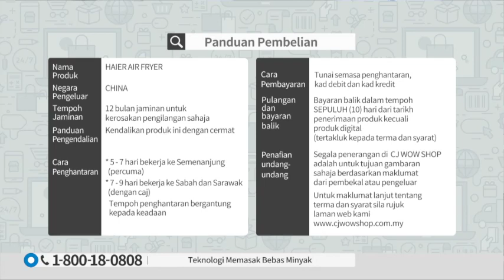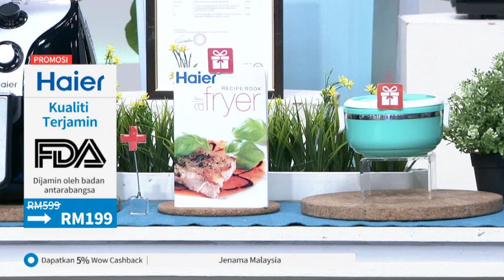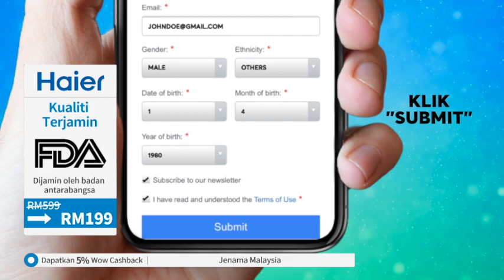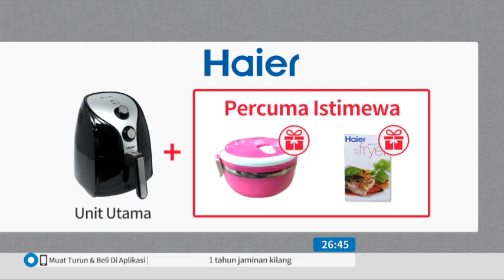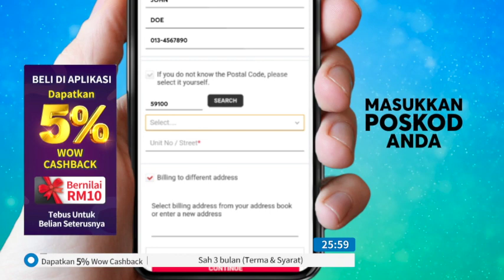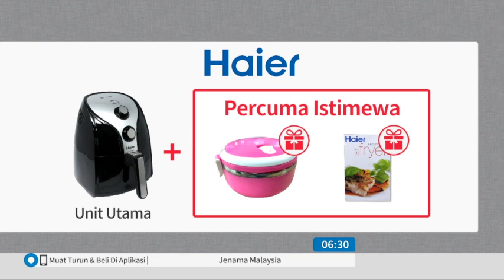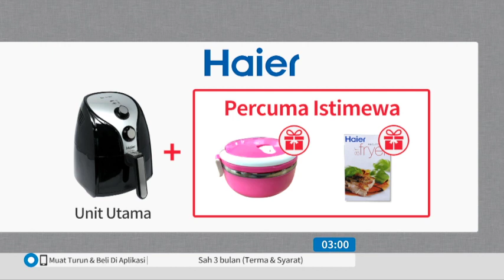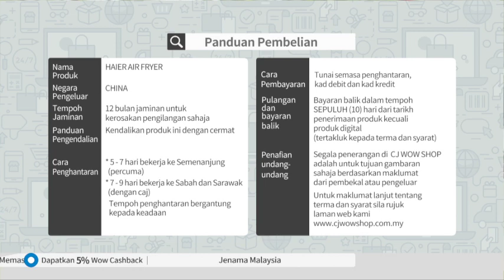HAIER AIR FRYER S4 / TV9 / P5741 /15 APRIL 2020